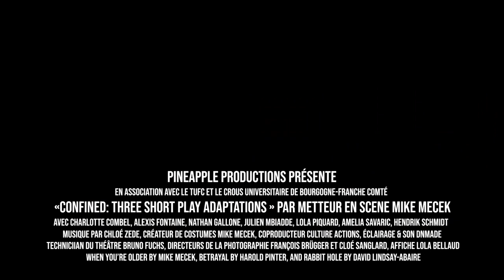CONFINED | OFFICIAL TRAILER | (2021)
CONFINED: Three Short Play Adaptations, réalisé par Mike Mecek, est une pièce qui remet  la notion de la santé mental et les relations. Les trois oeuvres qui composent le projet:

When You're Older by Mike Mecek
Quand deux étrangers ont un bref moment à passer ensemble à un arrêt de bus, tout les oppose mais une amitié se tisse.

Betrayal by Harold Pinter
L'intrigue tourne autour d’une trahison liées à une liaison de sept ans impliquant un couple marié, Emma et Robert, et "l'ami proche" de Robert, Jerry.

Rabbit Hole by David Lindsay-Abaire
Cette pièce montre la façon dont les membres d’une famille survivent à la perte de leur enfant avec une touche de comédie.

STAGE MANAGERS:
Mathilde Bailly-maitre and Jessica Monnin

CASTING:

"When You're Older"

MELANIE - Lola Piquard
JUNO - Hendrik Schmidt

"Betrayal"

EMMA - Charlotte Combel
JERRY - Nathan Gallone
ROBERT - Julien Mbiadde

"Rabbit Hole"

BECCA - Amelia Savaric
HOWIE - Alexis Fontaine
JASON - Julien Mbiadde
IZZY - Lola Piquard

TECHNICAN DU THEÂTRE
Bruno Fuchs

CREW MANAGER du DNMADE Régie du Spectacle
François Brügger

TECHNICIANS DU SON:
Jules Monnier
Faustine Vallienne
Marion Tassetti

TECHNICIANS D'ECLAIRAGE
Whilem Barrault
Thomas Lacroix
Guillaume Amoureux

ASSISTANT SM / PHOTOGRAPHY
Chloé Sanglard & François Brügger

COMMUNICATION GRAPHISM
Lola Bellaud

MUSIC
Chloé Zede

CRÉATEUR DE COSTUMES
Mike Mecek

CO-FINANCIERS
CROUS - Culture ActionS et le TUFC (Théâtre Universitaire de Franche Comté)